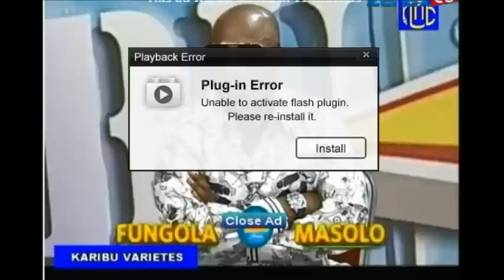Karibu varietés: Mamie Ilela réçoit Koffi Olomidé, le 13ème apôtre.